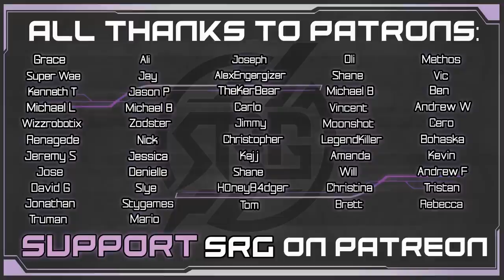Belly of The Beast - Aerith VA Plays Final Fantasy VII Remake - Gameplay Walkthrough Pt 45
The Valkyrie self-destructed, the impact Tifa, Cloud & Barret almost fell to their doom. However Tifa & Cloud came through with the grapple hook rescue and the team ended up at Shinra Corp. & decided to sneak in..not too quietly though. Once inside Shinra Corp. the team makes their way to the research lab to find Aerith.